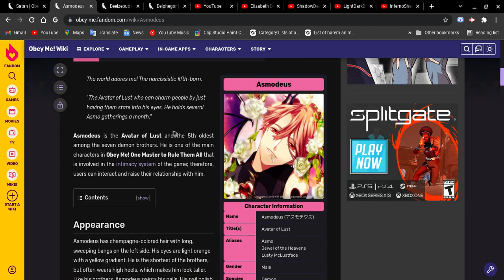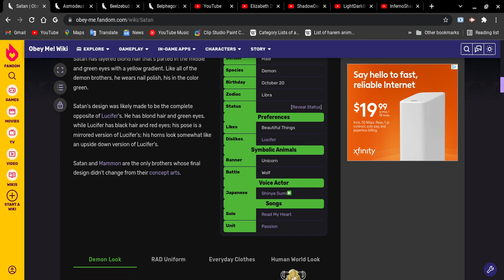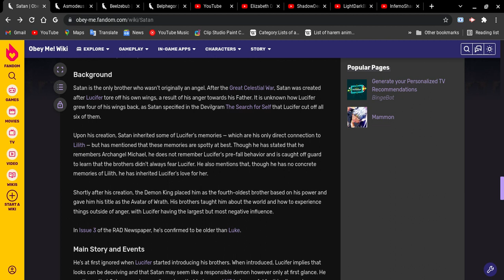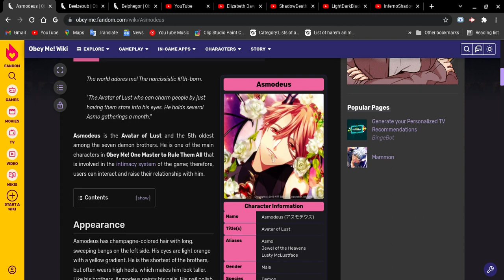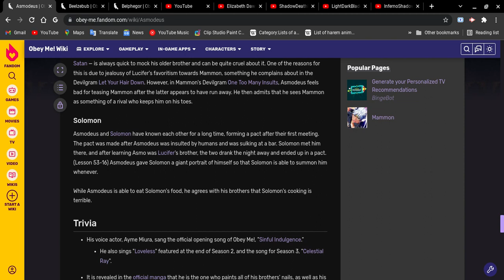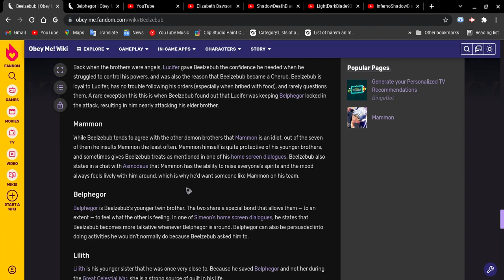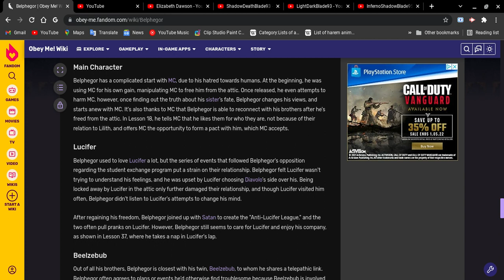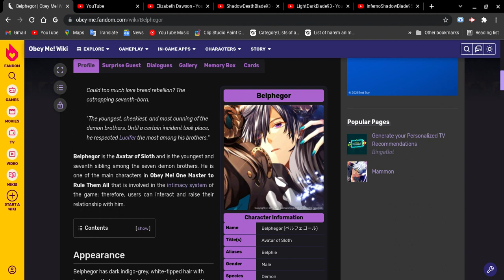Revisit Satan, Asmodeus, Beelzebub and Belphegor from Obey Me!!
Sorry about it, this time is going be long video XD and please excuse my language and we have our opinion, please comment what your favorite!!
Spoiler Alert ahead: please playing ahead of all of lessons in this game!
focus on your health and support these channels!